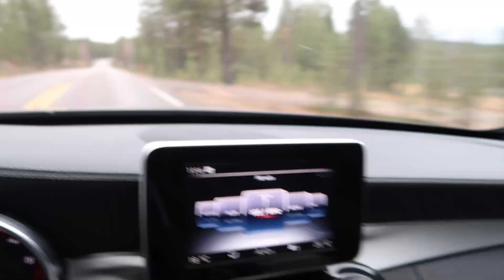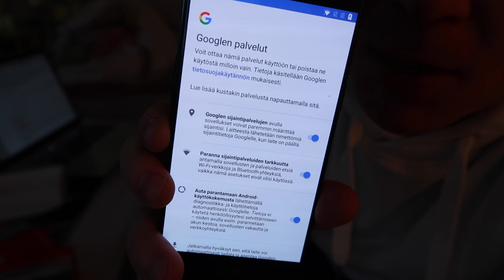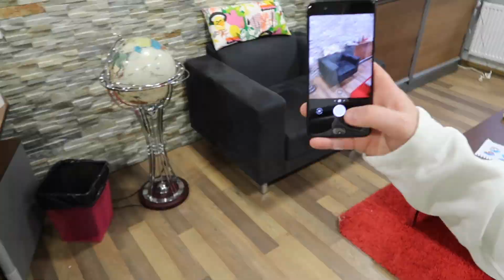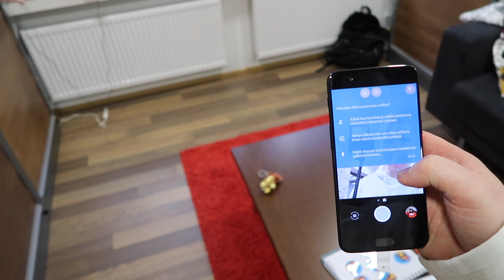ARVOTTAISIINKO UUSI ONEPLUS VITONEN?!?!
Vanhana omppumiehenä intouduin testaamaan Androidipuhelinta! Mulla olisi mahdollisuus arpasta se seuraajilleni!

Minua voit seurata myös Snapchatissa nimellä sampokaulanen